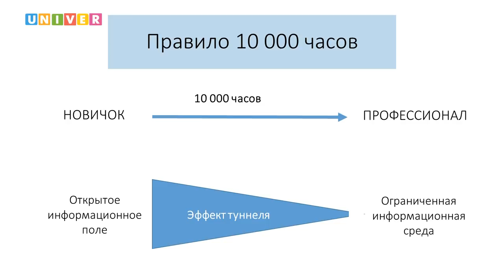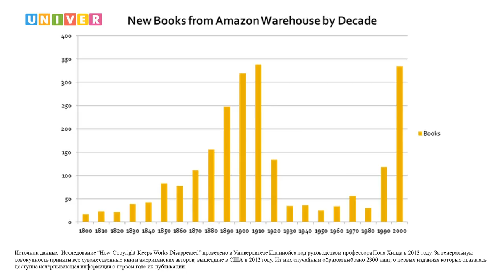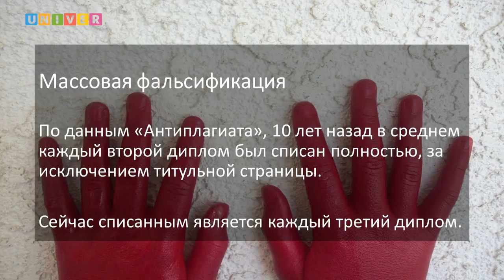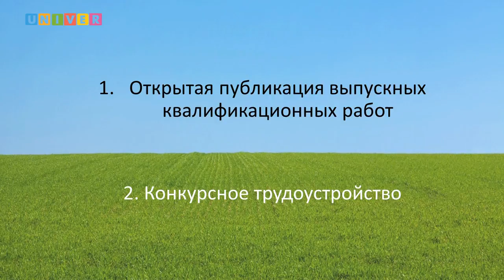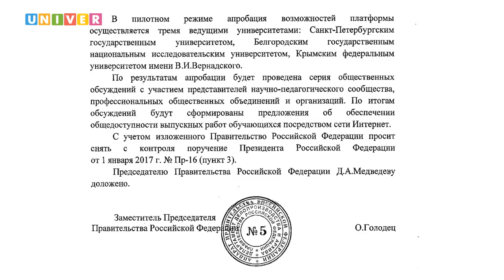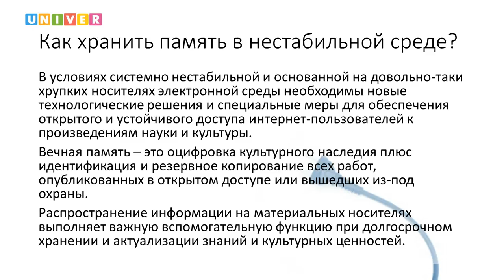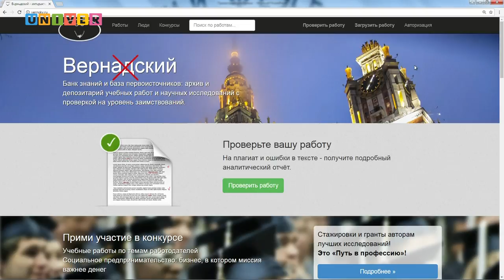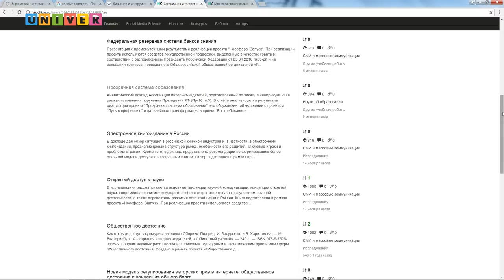Встреча с президентом Ассоциации интернет издателей Иваном Засурским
В телвизионном шоу-руме Высшей школы журналистики и медиакоммуникаций Казанского федерального университета состоялась встреча президента Ассоциации интернет издателей, заведующего кафедрой «Новые медиа и теории коммуникаций» факультета журналистики МГУ им. М.В. Ломоносова Ивана Засурского со студентами Казанского федерального университета на тему «Научная коммуникация в открытом доступе».